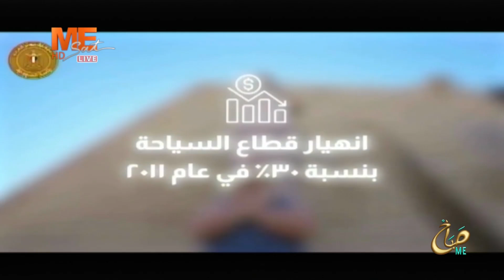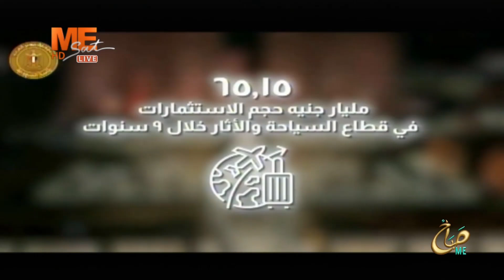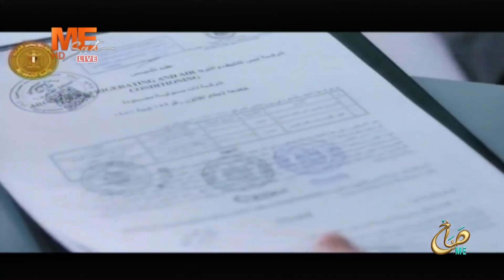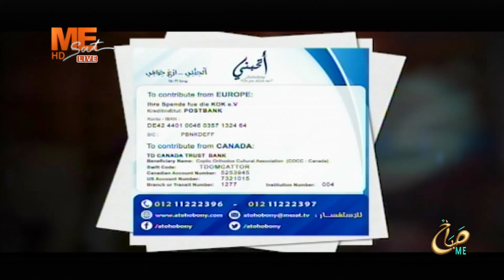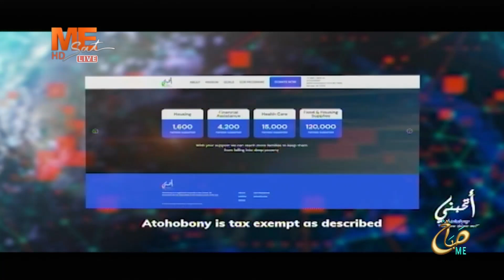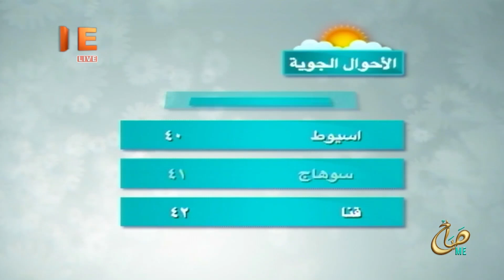صباح مي | حلقة الإثنين 5 أغسطس 2024 ..الجزء الثاني